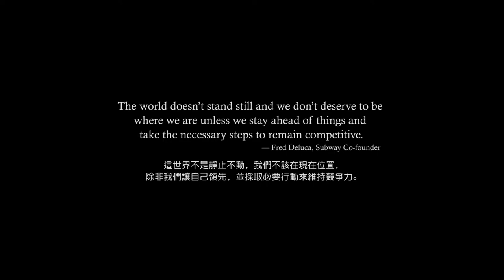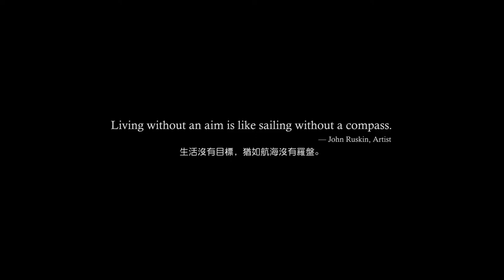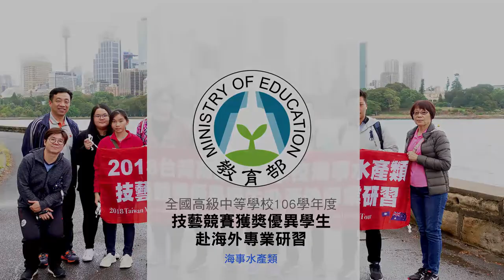106技藝競賽海外研習-海事水產